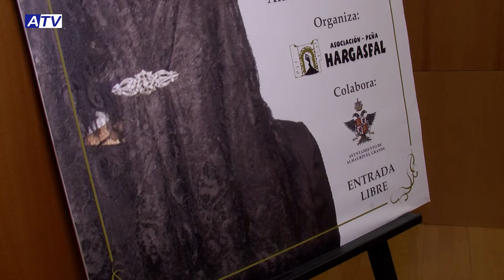I Exaltación de la Mantilla, organizado por la Asociación Peña Hargasfal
Trinidad Martínez echó mano el pasado 21 de marzo, en la biblioteca municipal, de todo su saber hacer y sus tablas, para representar un pregón cargado de conocimiento y sentimiento, con el que llevar a cabo la I Exaltación de la Mantilla de la asociación peña Hargasfal. Una exaltación en la que volcó su manera de hacer y sentir las cosas.

La pregonera fue presentada por su hija Noemí Pérez, quien esbozó una semblanza de la pregonera. A continuación sobre el escenario pasaron muchas cosas, todas orientadas a poner en valor la mantilla, un complemento que si bien no nació relacionado con la Semana Santa, permanece como uno de los principales símbolos de esta fiesta.

Hubo baile a cargo de Lourdes la flamenca y Melody; cante con dos saetas interpretadas por un alumno del Aula Flamenca puesta en marcha por el Ayuntamiento en Hargasfal, Alejandro Aguilar que estuvo acompañado por el alhaurino Juan Carlos García con la caja en todo momento la mantilla fue protagonista no solo con las palabras de la exaltadora si no también por las ocho mujeres que, ataviadas con la vestimenta propia para una salida procesional, permanecieron al fondo del escenario durante todo el acto, algunas de las cuales representaban a la Hermandad de Nuestro Padre Jesús Nazareno y la Cofradía de la Santa Vera Cruz; a ellas se unieron, en un momento del acto, Ana María Angulo, peluquera y experta en la colocación de la mantilla, quien hizo en directo una demostración colocando este complemento. La poesía también estuvo presente en la voz de José de la Rosa

Un evento más dentro de los actos de Cuaresma que dentro de su originalidad, permitió a los presentes conocer un poco mejor la mantilla y continuar cultivando el sentimiento propio previo a los días de la Semana Santa.